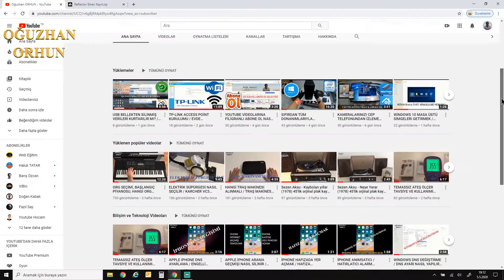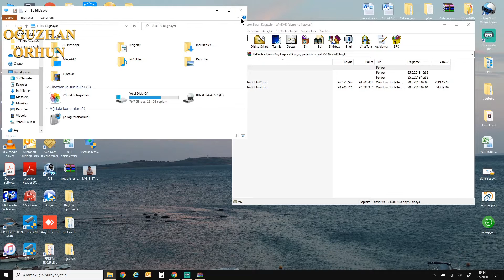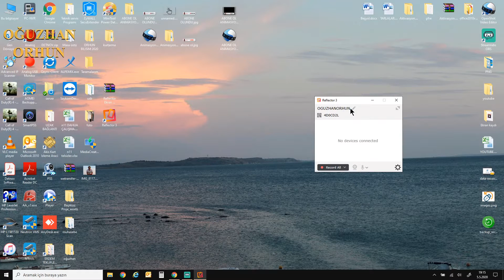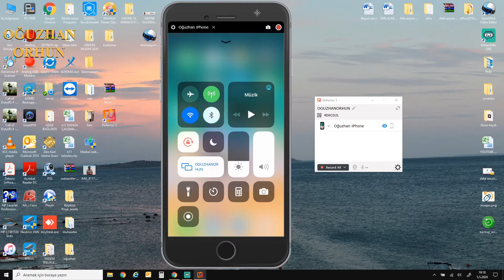İPHONE EKRANI BİLGİSAYARA YANSITMA - WİNDOWS 2020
APPLE İPHONE TELEFONLARIN EKRAN GÖRÜNTÜLERİNİ ANLIK OLARAK WİNDOWS BİLGİSAYARLARA NASIL AKTARILACAĞINI GÖSTERTİM. TÜM BİLGİLER VİDEODA MEVCUT İYİ SEYİRLER.